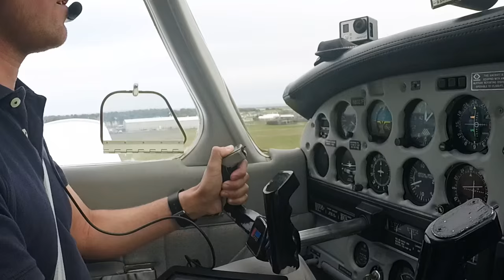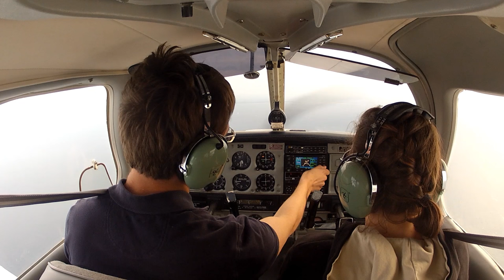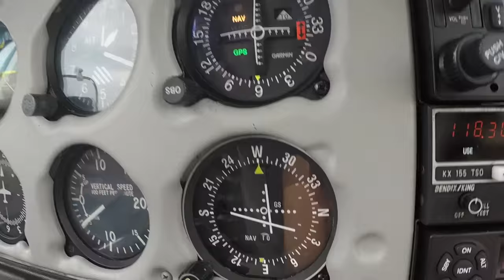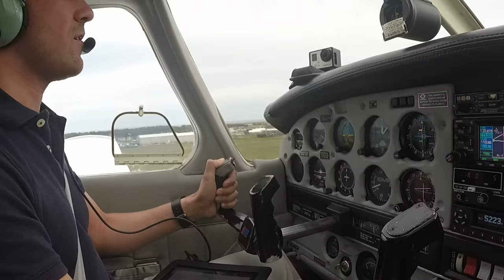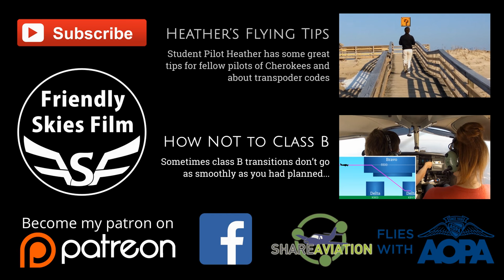Flight Following to Nantucket - Cross Country Flight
Part 1 of my Cape Cod flying adventure!  I kept my plane at Chatham Airport for a few nights so I could fly the beautiful scenery of Cape Cod and the Islands with some of my closest friends.  The first leg is through some very congested airspace, so I get flight following immediately, with Cape Approach on my way to Nantucket memorial airport, or Tom Nevers Field, for those fans of the NBC TV show, Wings.

Hey, did you guys know that the FAA actually certifies flight instructors to tell you everything that I try to convey in these videos?  You should definitely talk to one of them instead of trusting some video you found on the internet, because who am I to tell you how to fly?  I'm just a pilot sharing my experiences with the world, and these videos are not meant to be instructional or advisory in any respect.

$1 - Edward Langebek
$1 - Kel
$1 - Erik Sharp
$1 - Luis Ochoa
$1 - Torsten Brasch
$1 - Randy Cabrera
$1 - Yasin Khan
$1.32 - James Waxmonsky
$2 - Tobias Hoffmann
$3 - Michael C.
$5 - Luca Muller
$5 - Jacob
$5 - Jonathan Ruxton
$5 - Henrik Hodne
$5 - Gary Veduccio
$5 - Vlad Railian
$5 - Ted
$10 - Keith Robinson
$28 - William Stell